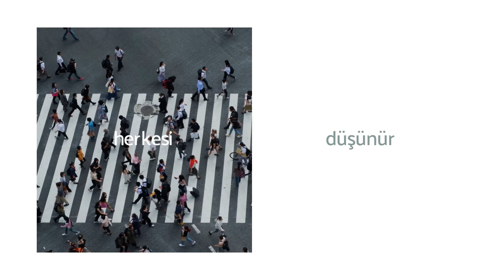VitrA sağlığınızı düşünür